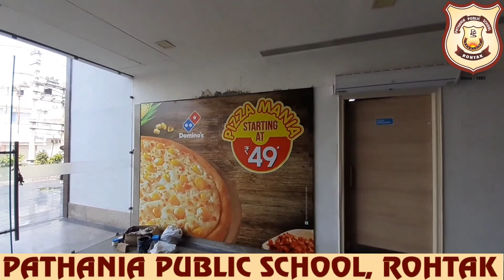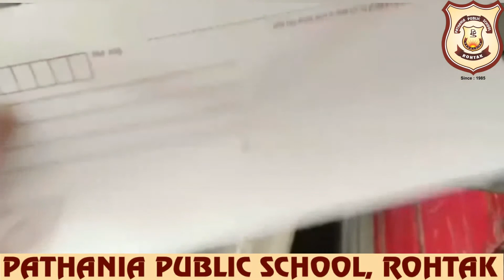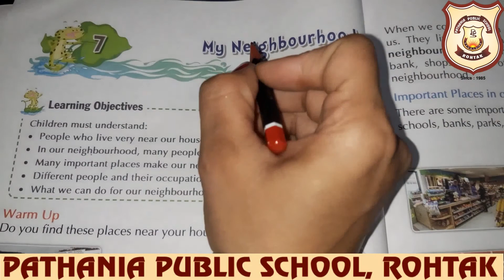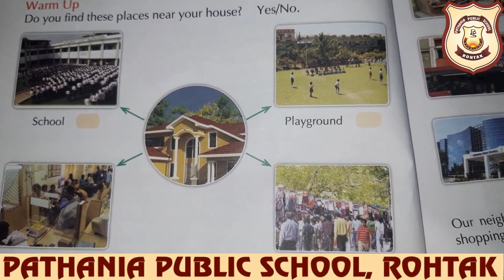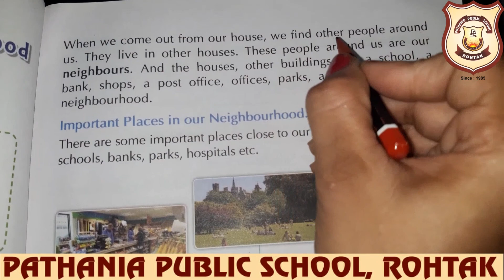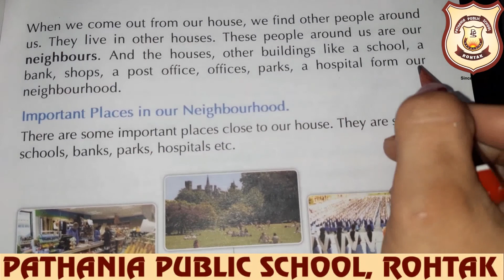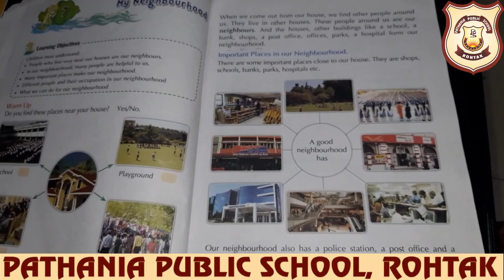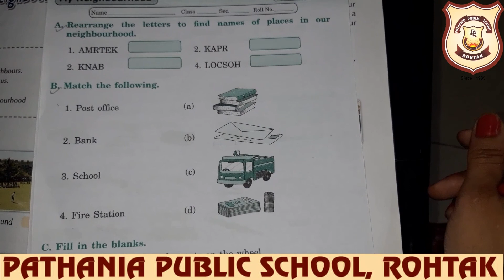Pathania World Campus- Class 1-Evs (Ch-7 Introduction)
Introduction and Reading of Ch-7 Pg-40,41